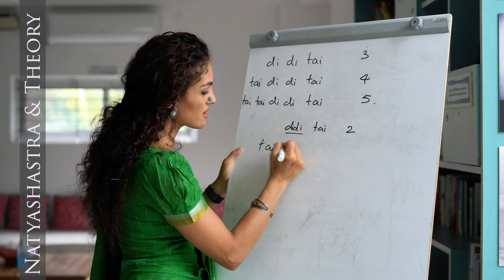The Raadha kalpa Method: Online streaming program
CODE: SUMMER2021

Till the 31st of May 2021 only!

- The only comprehensive streaming Bharatanatyam education platform available online.
- Access hundreds of videos that will guide you through your daily practise
- Become stronger, more precise, more knowledgeable, and aesthetically coherent as a mover
- learn how to prevent injuries
- Knee pain when dancing?? Learn the Raadha Kalpa Method.

What is the Raadha Kalpa Method?
The Raadha Kalpa method is a pedagogical structure developed for the practice of Classical Indian dance forms and Bharatanatyam specifically. This method of practice and training has been developed by Rukmini Vijayakumar through her study of varied knowledge systems over the course of the last 15 years. The method encompasses structured and specifically designed practice that develops awareness of physical alignment through muscular activation and engagement. It progresses to efficient dynamic transfer in the implementation of technique and skill. The traditionally prescribed progression of skill is supplemented with allied exercises that ensure the advancement and inclusion of every type of student. The skills (physicality, aesthetics, rhythm, artistry) are introduced individually and not taught as a finished product during the practice of repertoire. Imagination and creativity are addressed as separate qualities that are necessary in the development of a classical dancer, and exercises to develop specific qualities in these areas are introduced with precision and well structured progression of content.

The core of the method lies in the creation of “neutrality” in both mind and body. The neutral dancer becomes an empty canvas informed with vocabulary devoid of dynamic accents. Neutrality is an essential part of the Radha Kalpa method. The neutral body, informed in any vocabulary allows the maximum possibilities of expression.

 The method aims to create a dancer that is not only theoretically knowledgeable, but also creatively aware, with a mind that allows ideas to soak and flower. It progressively builds the ability to imagine, and respond honestly to imagined circumstances.